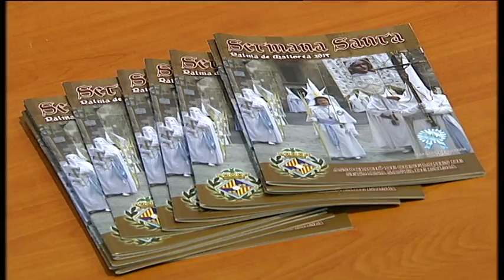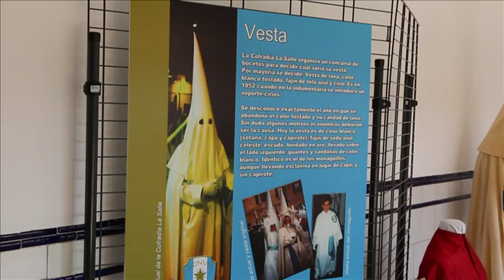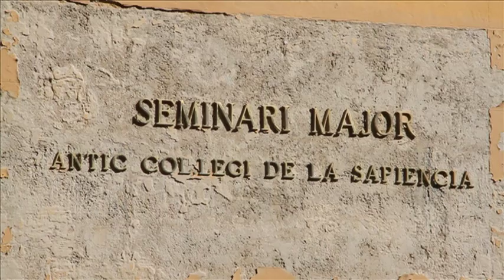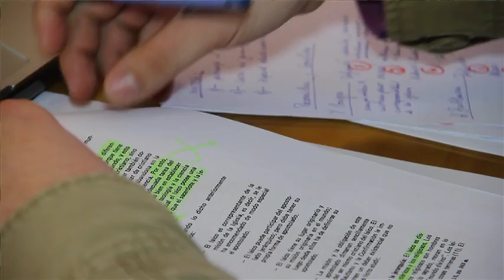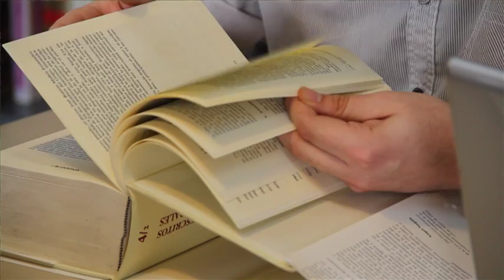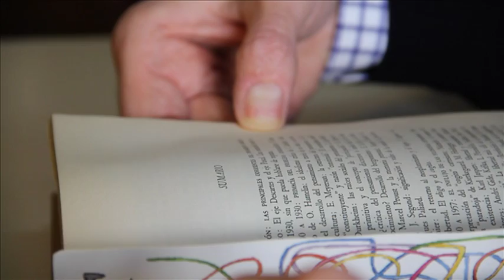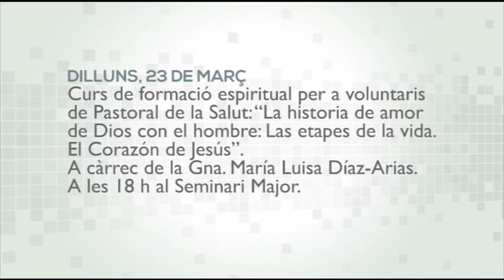Església Notícia 22 març 2015